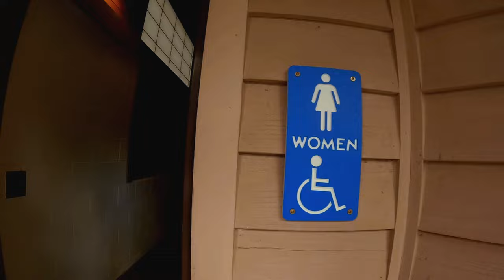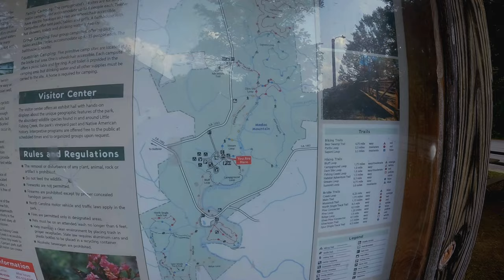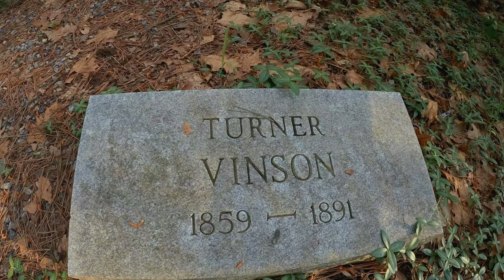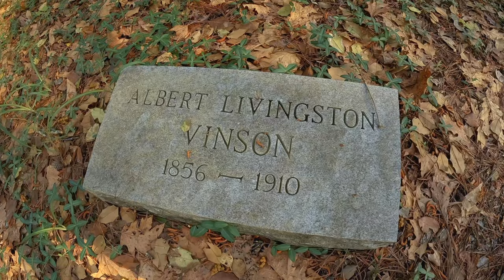MTBPlanB 1800s cemetery hike, mountain bike and camp at Medoc Mountain.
Join us this week as we hike the Summit Loop trail to a unique 1800s cemetery and view the gravesites of generations of a family. We tour and Van camp at the Medoc Mountain state park campground followed by a mountain bike trail ride of the Saponi Loop.